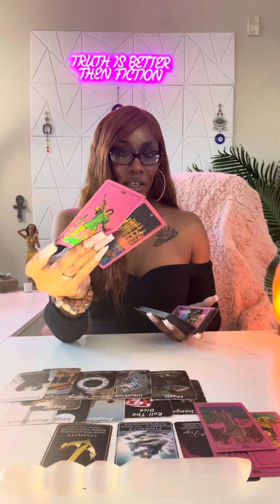♑️Capricorn:(Aug 14-16) THOUGHT THEY WAS THE 💩…AINT EVEN THE FART 💨…HAS 2 BE HIGH AF 2 FU*K#weak🤮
Unique Tarot✨